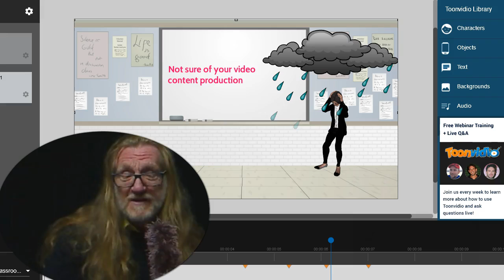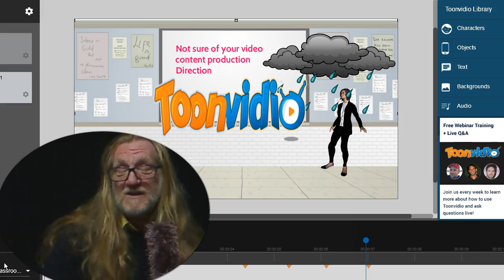Toonvideo 2 and 3d animation software video production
Had an opportunity to beta test a great new software. This is not a full on review though I will do one as I get through the learning curve and use it on a project.  Its has great possibilities as a video content tool I have been having fun using it and seeing what it is capable of.

With more and more search and entertainment being conducted through mobile search and streaming video marketing messages need to have and be video friendly and relevant to consumer demands.